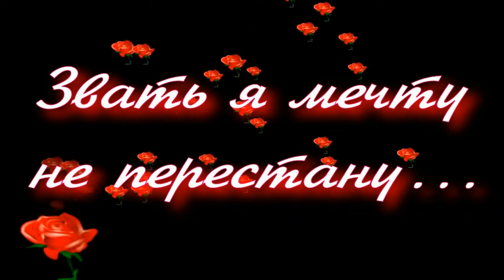НЕ ЦЕЛУЙ МЕНЯ, НЕ НАДО 🤔😊(авторская) музыка С. Кузнецова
Творческая Мастерская ТАЛЮТА представляет песню на Музыку Сергея Кузнецова.
Стихотворная идея Л. Иртегова
Видео футажи канала ***Людмила***